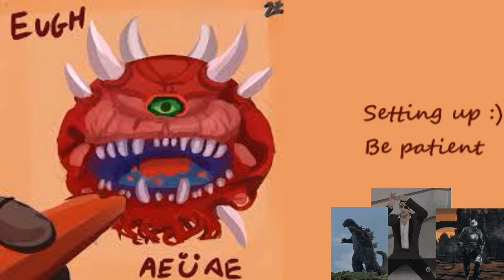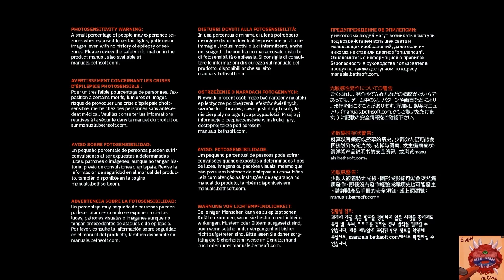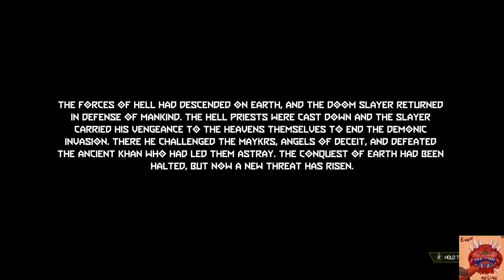DOOM Eternal DLC1 PT1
Sgt_Scritch's first playthrough of the dlc
First mission